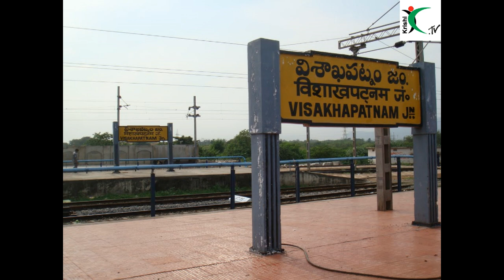ఆదివాసీ ప్రాంతాల్లో వరిసాగు